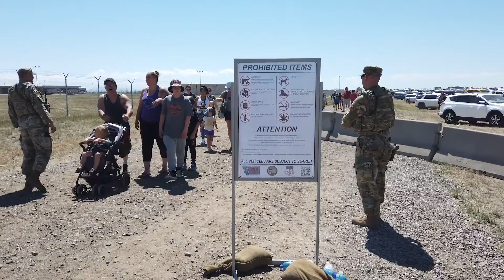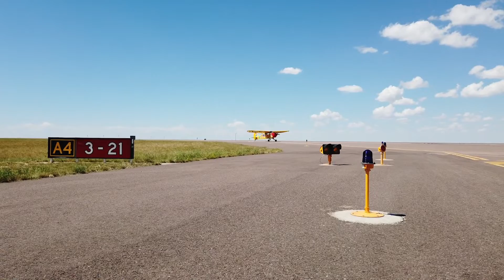2022 Montana's Military Open House B-roll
B-roll clips from the 2022 Montana's Military Open House event co-hosted by the 120th Airlift Wing and the 341st Missile Wing at the Montana Air National Guard July 24, 2022. This package includes footage from Friday afternoon includes set aerial acts.

2022 Montana's Military Open House B-roll
GREAT FALLS, MT, UNITED STATES
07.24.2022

Film Credits: Video by Tech. Sgt. Brandy Burke
120th Airlift Wing Public Affairs